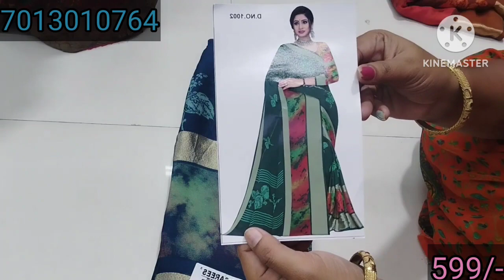New catlogs//Box item sarees very very reasonble price//Book fast friends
Sureshsilk
Vishnavi complex
Shopno-23
Guntur
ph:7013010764